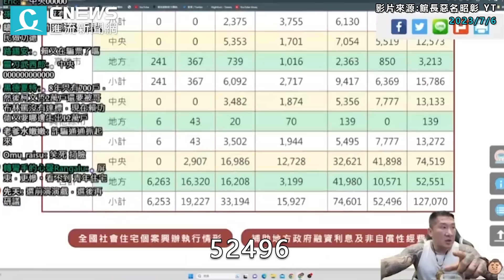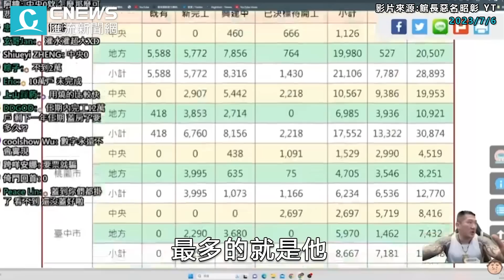賴清德喊8年達25萬戶社宅！館長酸「睡醒了」搬數據怒罵灌太平洋【CNEWS】@Notorious_3cm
CNEWS匯流新聞網記者 陳儀潔、韓羽婕、李文成、王聿瀠、陳巧紜、盧柏璁／台北報導